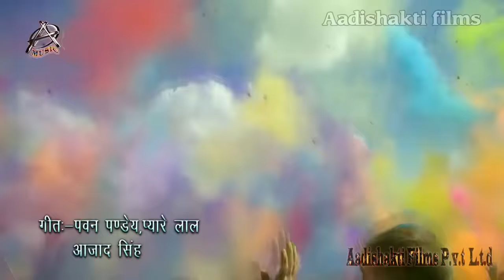Khesari Lal Yadav 2018 Holi Song | चोली में चोंगा बांध के | New Superhit Bhojpuri Holi Song 2018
Albam-Rangwa Daal Li
Singer- Khesari Lal Yadav And Duja Ujjwal
Writer-Pawan Pandey
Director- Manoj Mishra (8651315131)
Music On- Aadishakti Films Pvt. Ltd (patna)